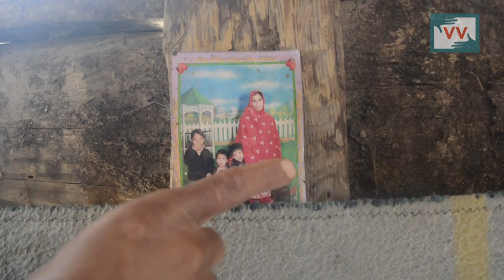A Poor Man In Kashmir's Kralpora, Kupwara Is Denied His Right To Food - Pir Azhar Reports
Fayaz Ahmad Shaikh, a resident of Warsun village in Kralpora from the frontier district of Kupwara, has been denied a Below Poverty Line (BPL) ration card by the authorities. Fayaz's family falls under the category of BPL according to the guidelines laid down by the Consumer Affairs and Public Distribution department of Jammu and Kashmir government. He puts up in a broken wooden shack. Fayaz went from pillar to post to get his legal demand fulfilled but has received no assistance so far. Pir Azhar Reports